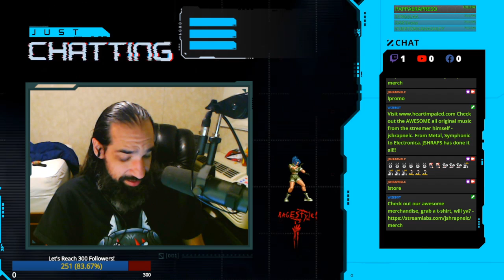RAGEStyle Gaming Presents: More Metal Slug Fun (Metal Slug 5 )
I switch to some more Metal Slug, and as promised I take on Some Metal Slug 5. It&#39;s been quite a while since I&#39;ve done a playthrough of this game. Last time was probably at the beginning of 2021. It has amazing visuals and great driving metal music which is a different take from the original synthetic game music. All which is a whole lot of fun to listen to. Hope you guys enjoy this stream. That&#39;s it for today. I appreciate you.